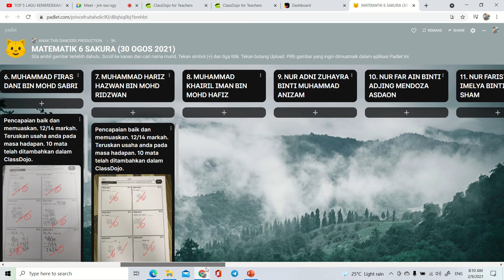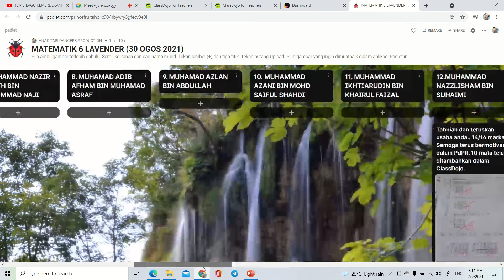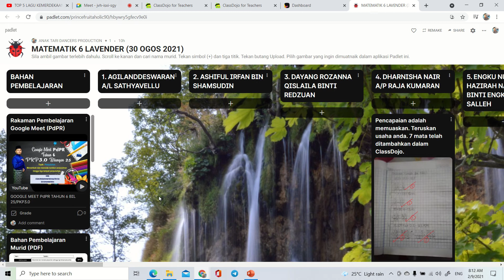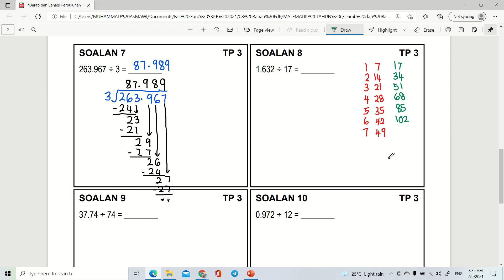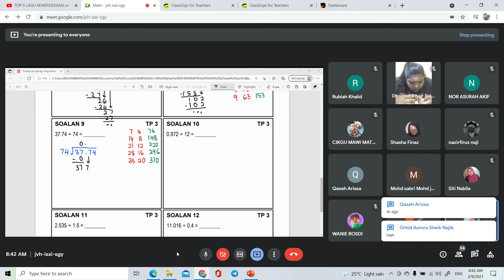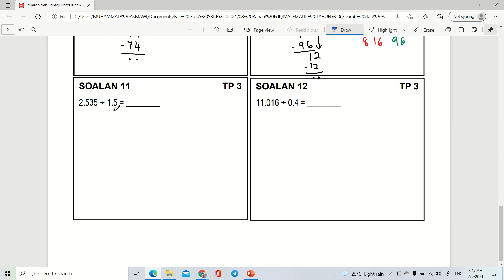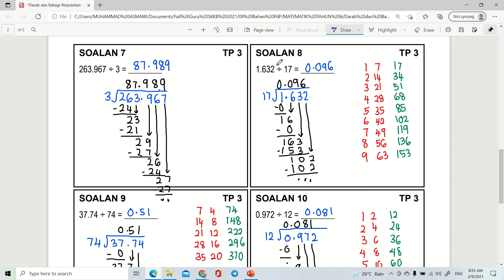GOOGLE MEET PdPR TAHUN 6 BIL 26/PKP 3.0